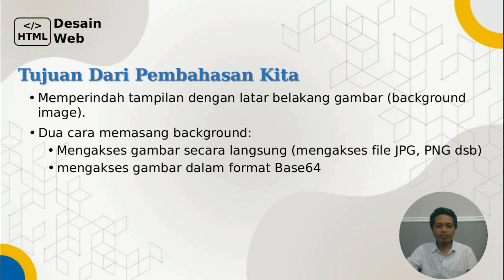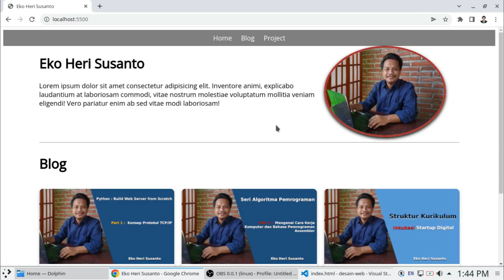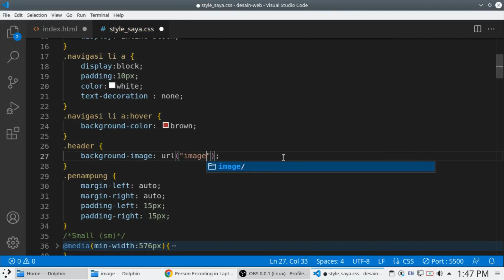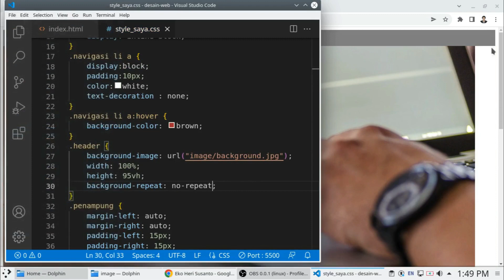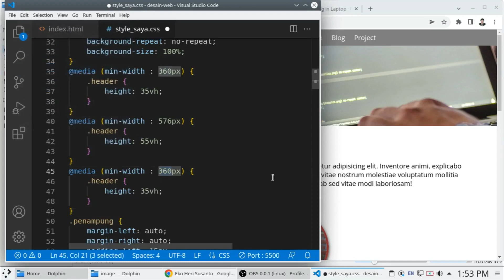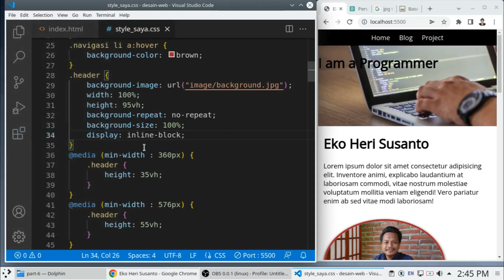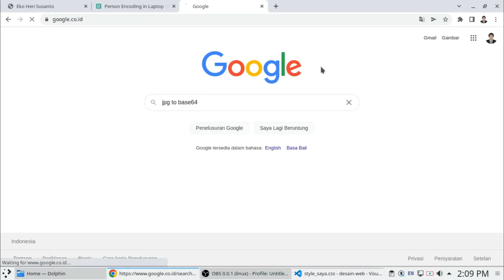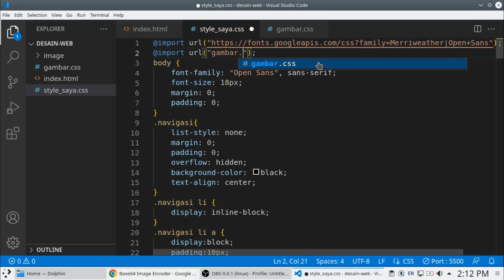Desain Web Part 6 : Background Image